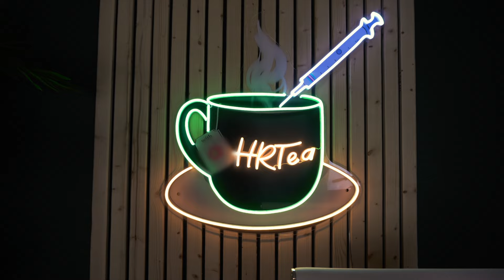QUESTION YOUR GENDER. I DARE YOU (feat.Faith Soloway) - HRTea with Cody - Ep. 38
whats up yall! This weeks guest is Faith Soloway! If you liked episode 33 with Joey Soloway, then you'll def wanna stick around for this one. Faith wrote for Transparent the tv show on amazon prime, wrote all the music for the finale AND wrote all the music for A Transparent Musical which is hoped to come to broadway in 2024!. It was so interesting to hear Faith's story and learn more about the Non-Binary experience. We talk immensely on how challenging yourself to look inward and really questioning who you are and what makes you feel good is what being trans is all about. I really enjoyed this conversation with Faith and I know you will too!

TRANS ARTIST/SONG OF THE WEEK: Dust Storm by John-Allison Weiss